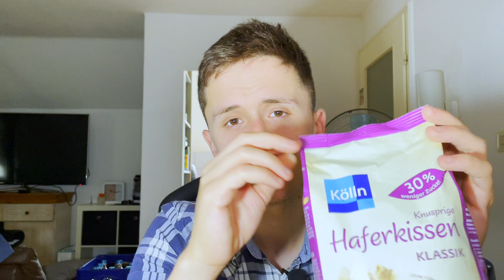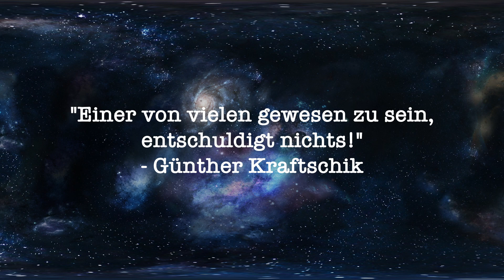Kölln - Knusprige Haferkissen Klassik | FOODTEST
Herzlich Willkommen zu einem auf den ersten Blick typischen Frühstücksprodukt an. Die Haferkissen Klassik von Kölln sind sehr angenehm von der Konsistenz und haben auch nicht zuuuu viel Zucker. Kriegen zwar eine 3+ aber ganz empfehlen würde ich sie trotzdem nicht.

PS. Erschöpfung, Brustschmerzen, Kognitive Störung seit Insektenstich.(21.03.23)

Heute: Kölln Knusprige Haferkissen Klassik (-30% Zucker)
Fazit: Besser als so viele andere Frühstückscerealien
Empfehlung: Gesundheit: Grade so Ja | Geschmack: JA